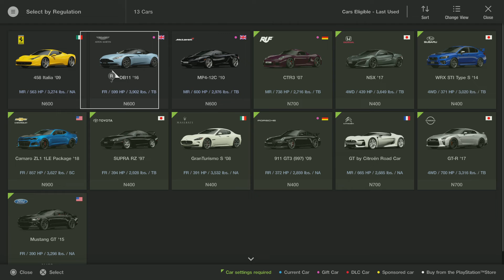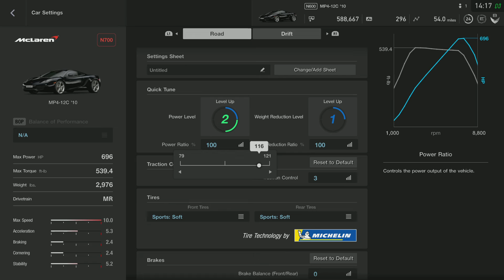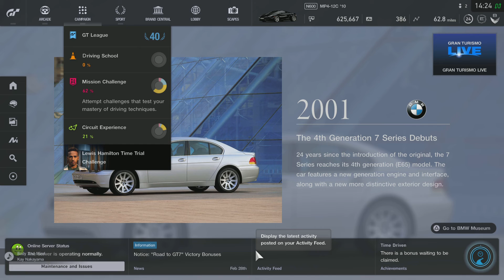Gran TurismoSPORT_20220716142459